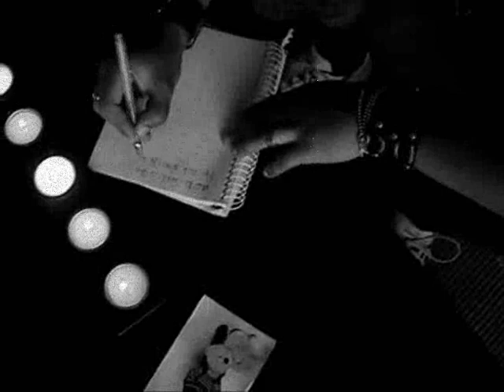Shaqstarr/Alphatier -"Verzeih mir"-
Erste Single aus dem neuen Album "Alpha-Musik" Release 2012.
written & performed by Alphatier aka.Shaqstarr
produced & recorded ba Dj Doc for D-Funk Music